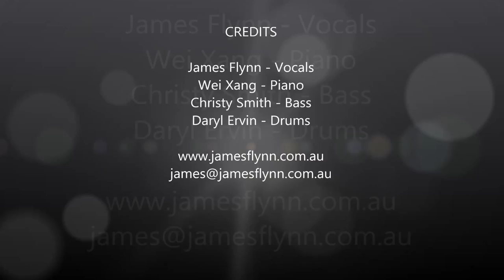James Flynn 'Almost like being in love'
Visiting artist, Australian jazz singer James Flynn, sings with an amazing local trio at Singapore's Sultan Jazz Club. Wei Xang - piano, Christy Smith - bass, & Daryl Ervin- drums.